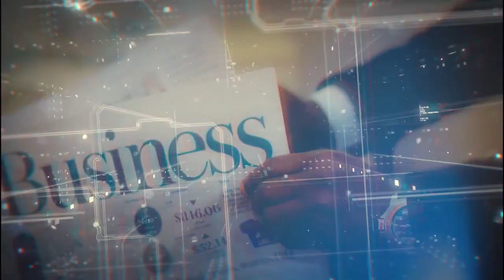Unlocking The Secrets of Successful Trading with Anmol Singh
Do you want to gain a comprehensive understanding of trading and make well-informed investment decisions? Wondering how you can achieve this desired outcome? It's time to break free from the cycle of ineffective actions that only lead to more pain and uncertainty. Let's embark on a journey of knowledge and guidance, where you can gain valuable insights into trading and investing to make informed decisions and achieve the financial success you desire.

Join us on Average Joe Finances as our guest Anmol Singh shares the secrets of trading success and how to make wise investment choices.

In this episode:
*Gain valuable insights into trading and investing strategies to make informed investment decisions.
*Learn how to maintain emotional control in trading to avoid making impulsive and costly mistakes.
*Understand the importance of mindset in finance and how it can contribute to your financial success.
*Explore the potential risks and rewards of cryptocurrency investment and make educated decisions in this market.

Key Moments:

00:01:04 - Anmol Singh's Background
00:02:03 - Start of Investing
00:05:22 - Thoughts on Trading
00:11:10 - The Importance of Education and Understanding the Market
00:12:35 - Finding Your Trading Style and Mentor
00:14:09 - Technical Analysis for Trading
00:15:45 - Trading as a Psychological Journey
00:18:58 - Understanding Emotions in Trading
00:22:10 - Managing Emotions in Trading
00:23:47 - Definition of Success
00:26:41 - Well-Rounded Success
00:27:01 - Trading Crypto
00:29:39 - Bitcoin's Future
00:33:47 - Getting Started in Investing
00:35:15 - Making Money Work for You
00:36:39 - The Power of Mindset